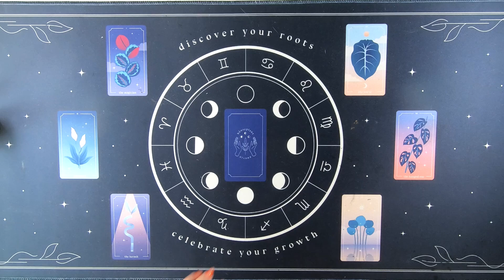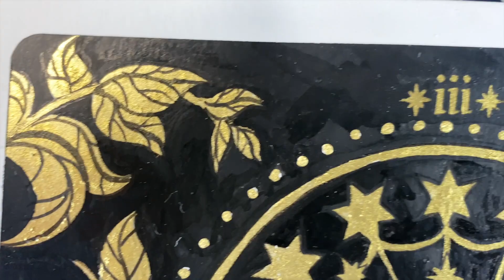The Empress Tarot Card Painting Process // jlauserart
Prints are now available now in my Etsy shop.